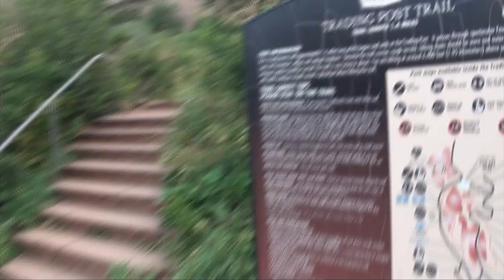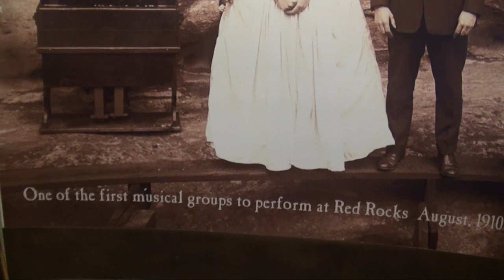Live & Direct - Red Rocks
Red Rocks is one of the attractions that most folks would agree is a must see if you're in the Denver area. If that's the case, it's a good thing we live here and can visit anytime we want. SrA Elisa Labbe gives us a rundown on some of the cool things going on at Red Rocks in this weeks episode of Live & Direct.